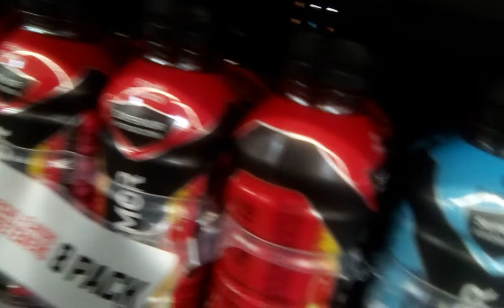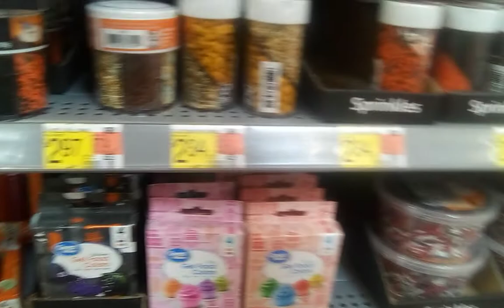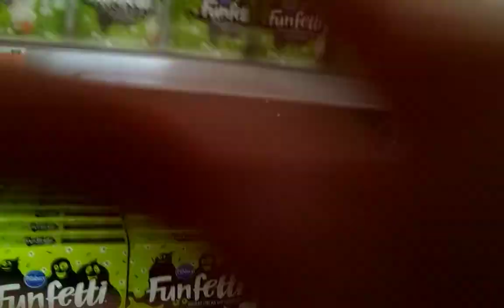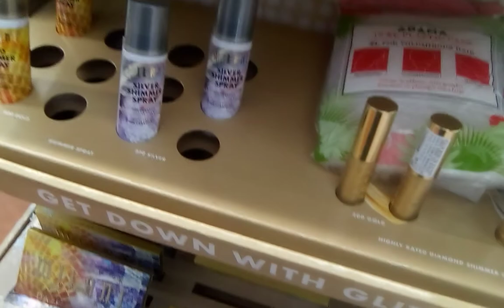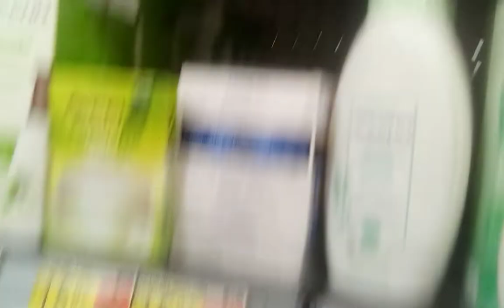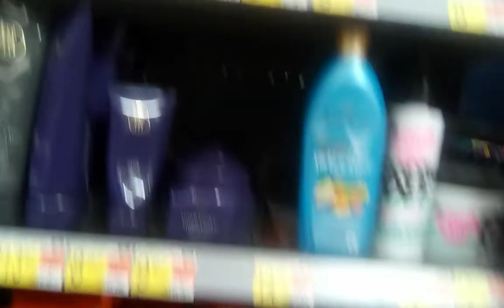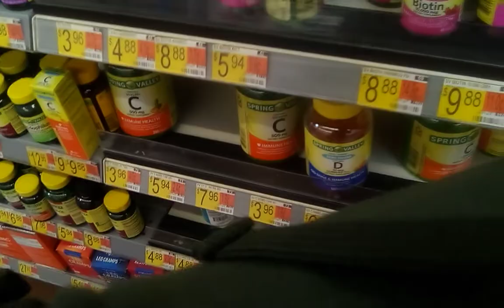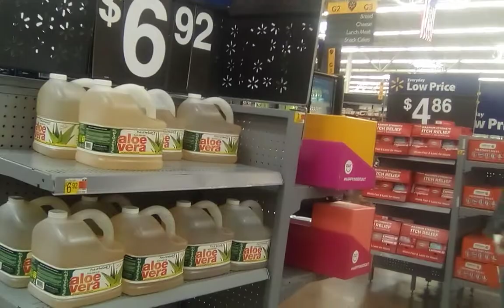Vlog-O-Ween day 7 part 2. Walmart shopping Vlog looking at beauty products, makeup and more.